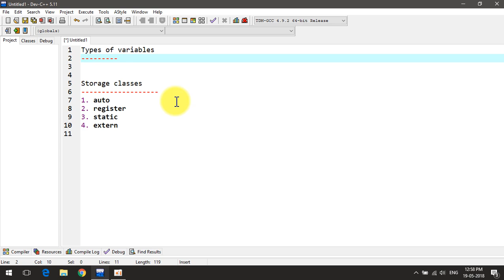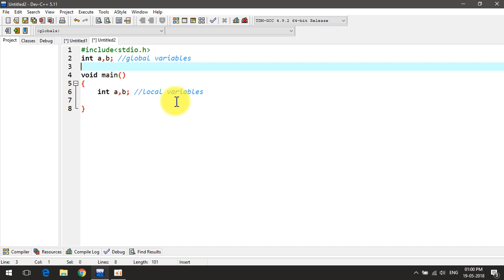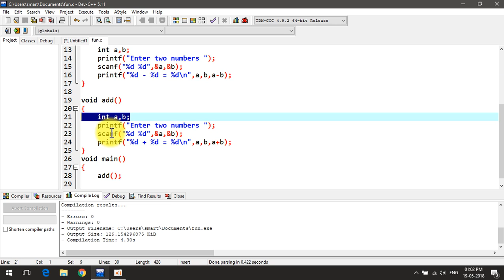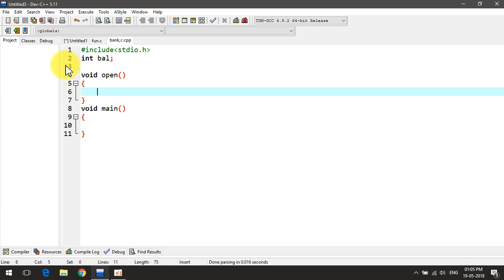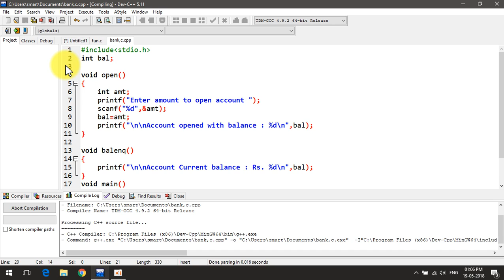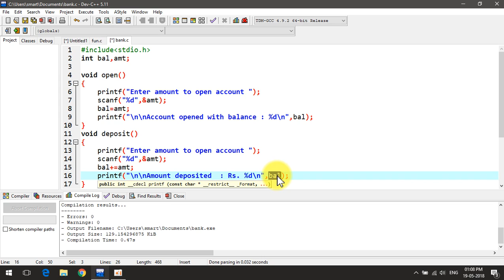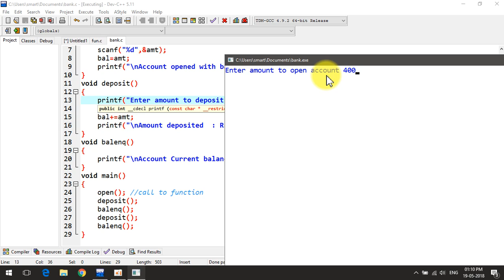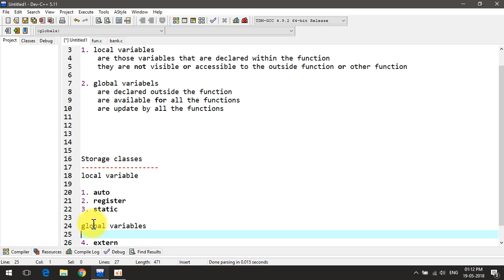Easy way to learn Local and Global Variables in C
local and global variables in c in easy and best way